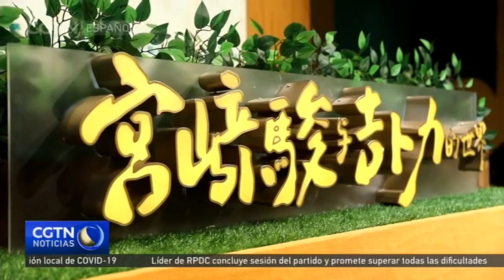Exposición "Miyazaki Hayao y Ghibli World" en exhibición en Beijing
La esperada exposición "Miyazaki Hayao and Ghibli World" debutó en el Art Today Museum de Beijing con una exposición que relata el proceso de producción de las historias hasta la recreación de las escenas de las películas.